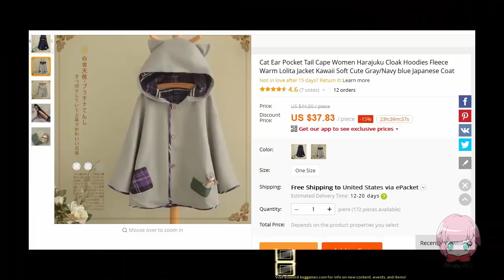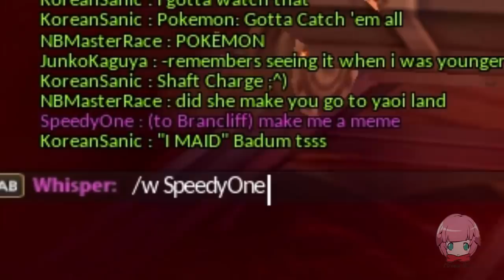Bran-Ramble [29] Brancliff Goes to Weaboo Land